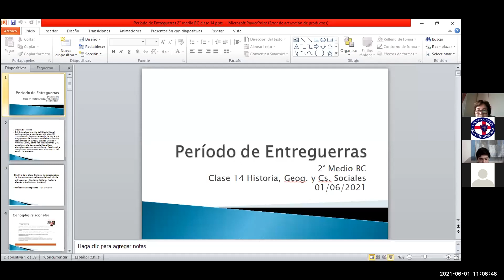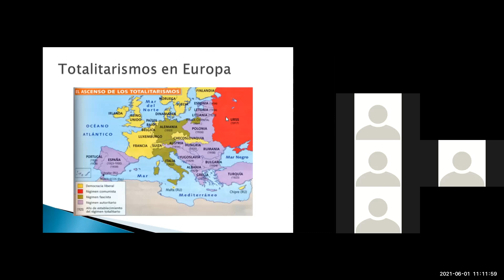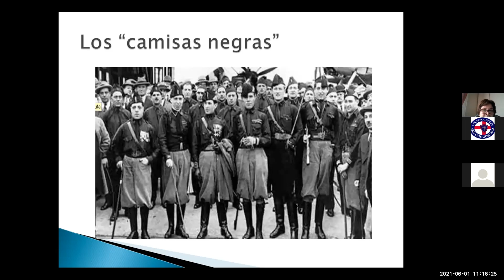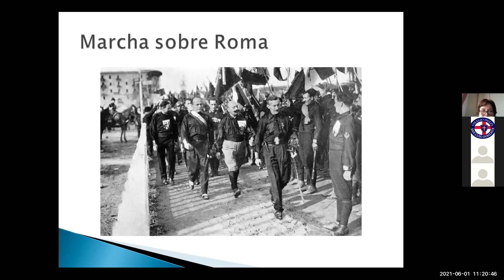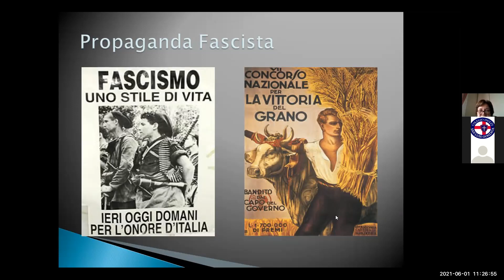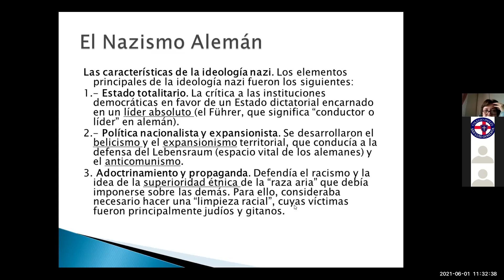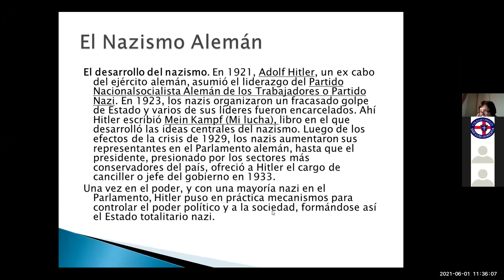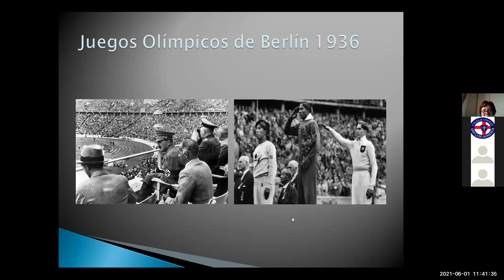Zoom, Segundo medio B y C, Historia 01/06